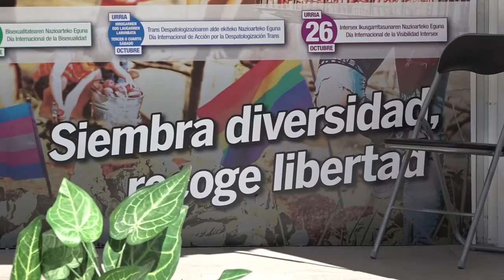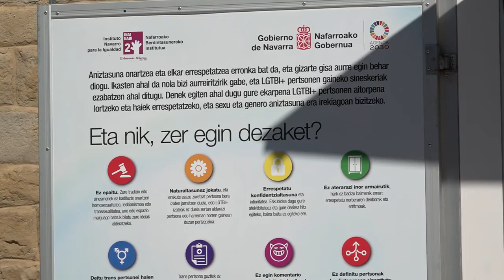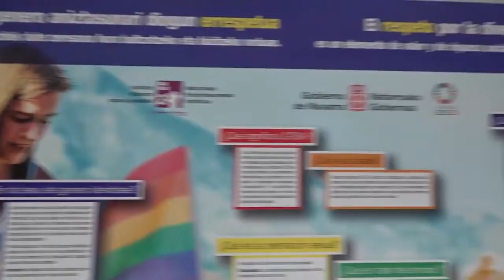María Chivite presenta un programa para la visibilización de la población LGTBI en el entorno rural